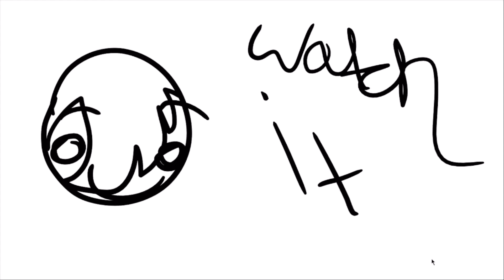Watch my stream it's really special